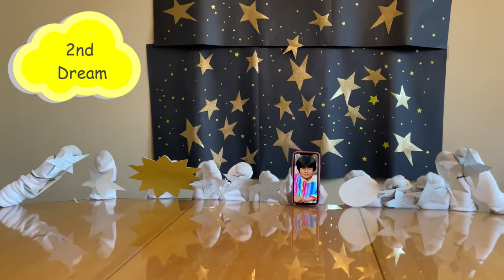2021 Bible Camp Lesson 8 (Day 3)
2021 Bible Camp Lesson 8 (Day 3)

For more Bible Camp videos, visit churchinsacramento.org